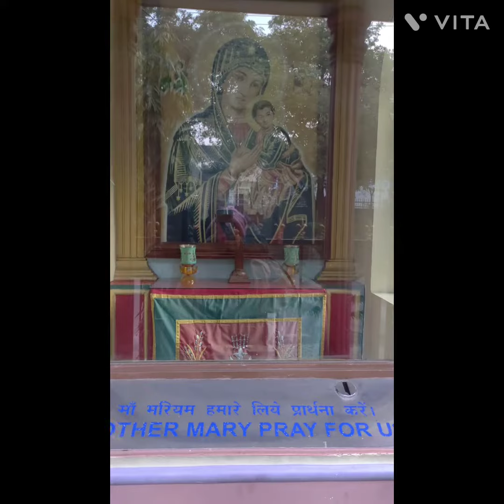Late but nevermind. Belated Marry Christmas to you all 💗🤗here is my vlog and what I did that day.